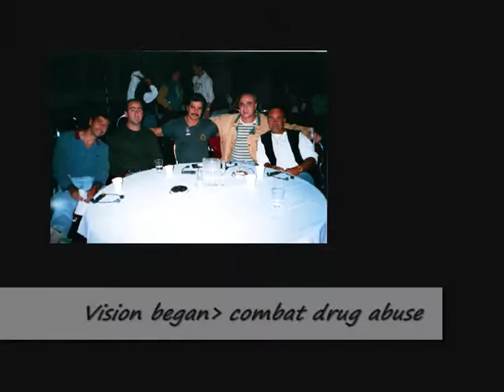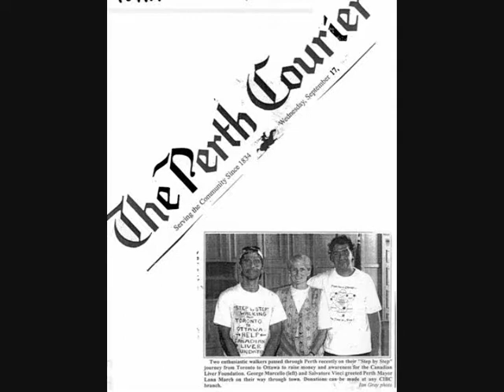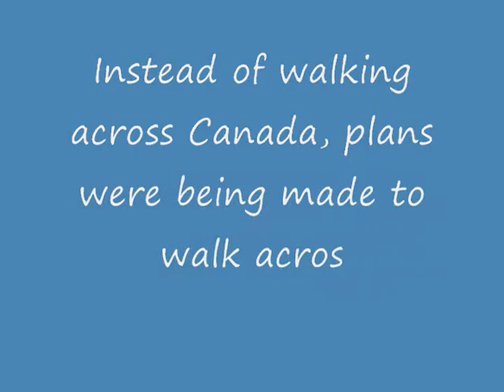The first step of 50 million steps 1997-2008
This was the first step of 50 million steps around the world to promote Universal acceptance of organ and tissue donations.